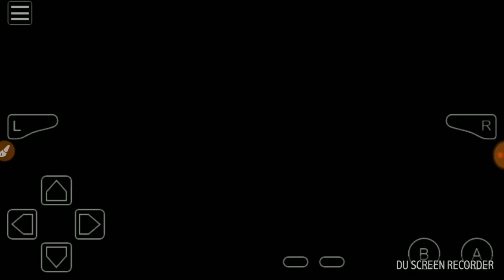Let's play Pokemon fire red version episode 8- s.sane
We go to s.s.anne and deafeat green and do many things.Enjoy